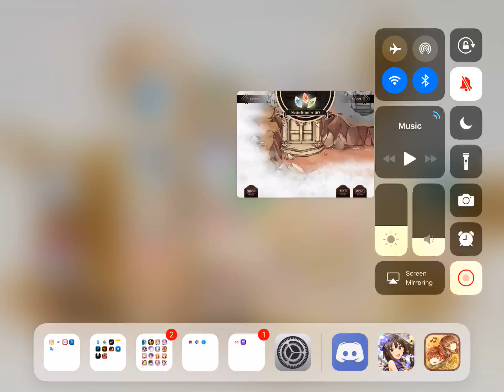Apocalypse [Acoustic/Full Combo]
Game: Lanota